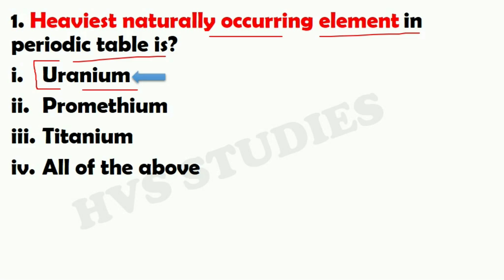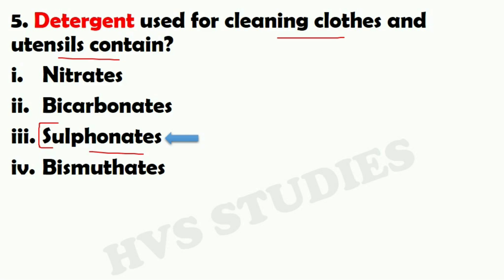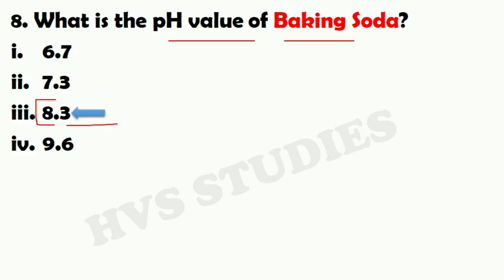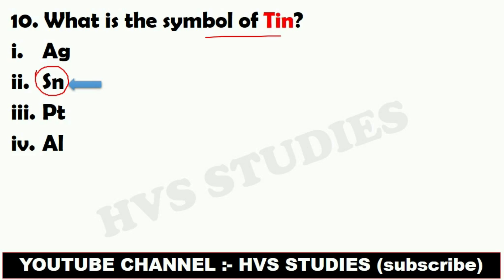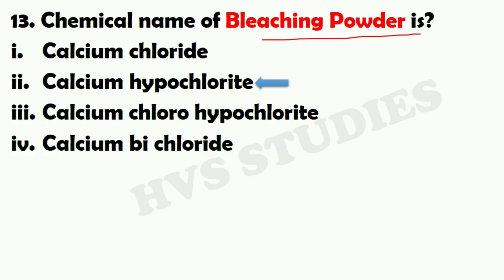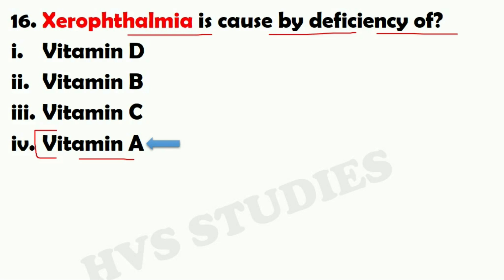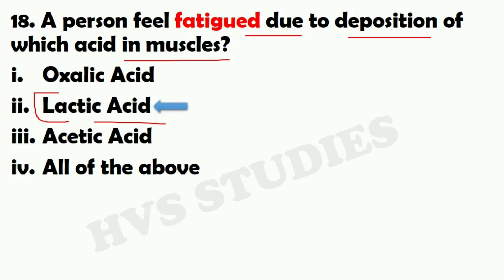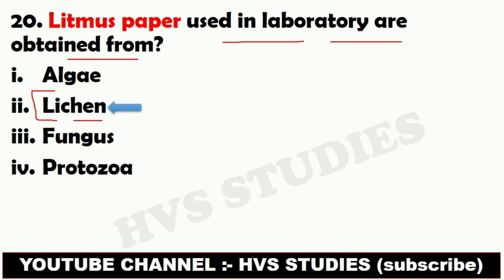Railway Group-D Science Ques | Railway Group-D GS Important Questions| HVS Studies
rrb
rrb ntpc
Railway Exams
Group-D Exam
Group D Science Ques
science gk
sience mcq
general science
samanya vigyan
science speedy
science lucent